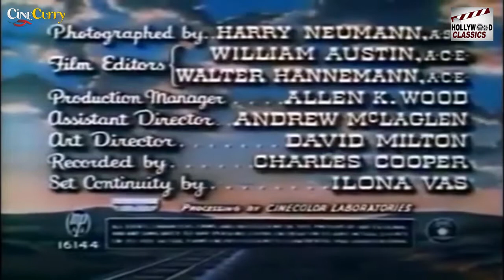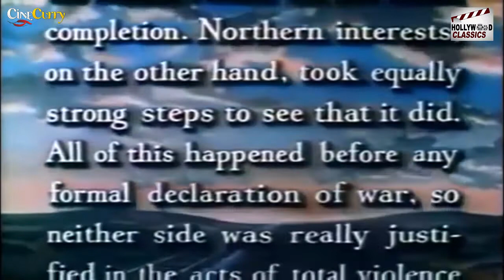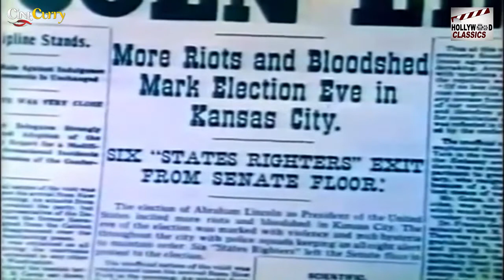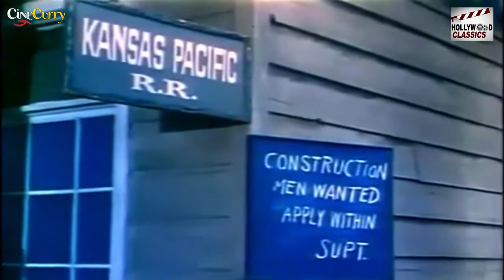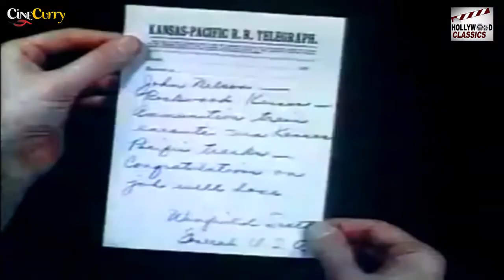Kansas Pacific - 1953 l Superhit Hollywood Romantic Movie l Sterling Hayden ,Eve Miller ,Reed Hadley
Watch
Directed :- Ray Nazarro
Written :- Daniel B. Ullman
Produced :- Walter Wanger , Edward Morey Jr.
Cinematography :- Harry Neumann
Edited :- William Austin , Walter Hannemann
Actor :-  Sterling Hayden , Eve Miller , Barton MacLane , Reed Hadley , Irving Bacon , James Griffith , Douglas Fowley , Harry Shannon , Myron Healey , Clayton Moore , Robert Keys , Tom Fadden , Jonathan Hale , Lane Bradford , Fred Graham .

Synopsis :- Set prior to the Civil War but after the South has seceded from the U.S., the film centres on the efforts to build a railroad across Kansas toward the West Coast. Southern sympathizers attempt to sabotage the railroad construction efforts so U.S. Army Corps of Engineers Captain John Nelson, played by Sterling Hayden, is brought in to keep the project going. Captain Nelson must not only contend with the efforts of the saboteurs but also try to romance the railroad foreman's daughter, Barbara Bruce, who is played by Eve Miller. Miller plays the only female character within the entire movie. This film also features Clayton Moore, best known for his role in films and on television as The Lone Ranger. Andrew V. McLaglen is credited as assistant director in the opening credits of this movie.The movie was filmed at the Iverson Movie Ranch and the Sierra Railroad in what is now Railtown 1897 State Historic Park, Jamestown, California. Walter Mirisch of Allied Artists had Walter Wanger's name put on the picture as a producer, although he was in prison for shooting agent Jennings Lang, whom he believed to be having an affair with his wife, Joan Bennett. Thanks to Mirisch, Wanger received a producer's billing, salary and profit participation.